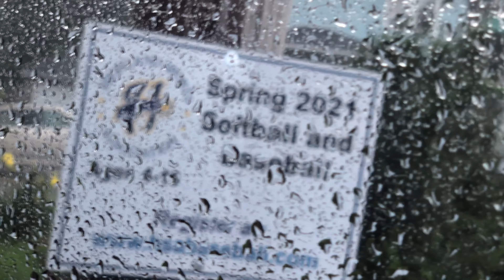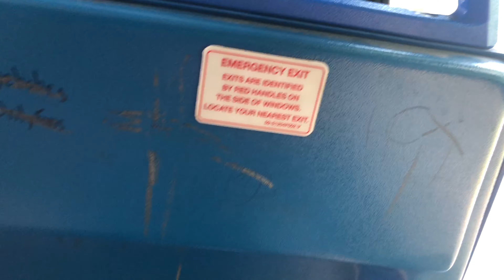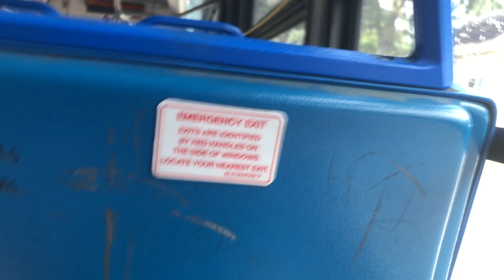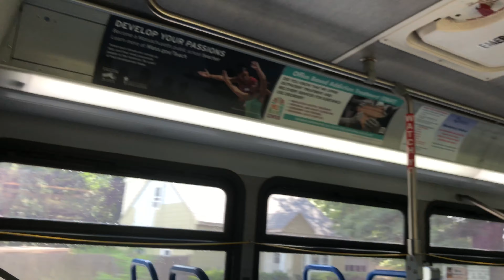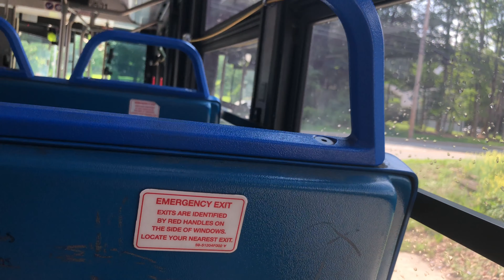A Ride on LRTA 2015 Gillig Advantage Low Floor #1501 Running Route 16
7/16/21: This Route was quite long, but a good ride. I was half asleep, since I’ve been sitting for quite a while. I did some inbound clips wirh no AC.